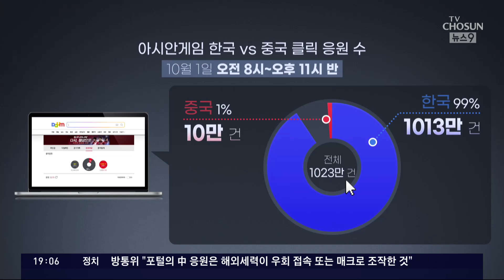방통위 "中응원, 네덜란드 우회접속 최다"…韓총리, 범부처TF 지시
우리 대표팀축구경기 당시 포털사이트 다음에서 중국을응원 한 클릭수90%이상 으로 많이 나왔다는 보도를 해 드린바가 있지요. 물론 재미삼아 해 본 집계에 너무 예민하게 반응할 필요 있냐는 주장도 있을 수 있습니다. 그런데 여론형성 에 정말로 중요한 문제에 이런 일이 있었다면 어떨까요? 과거 드루킹 사건이 생각나지 않습니까? 그래서 정부가 이 문제를 심각하게 보고 대응에 나섰습니다.